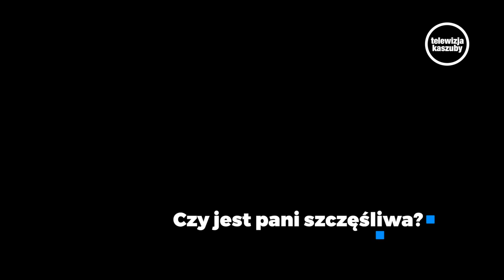O kobietach w Kościele - Kilka pytań do Agaty Puścikowskiej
Z okazji dnia kobiet zapytaliśmy panią Agatę Puścikowską o kobiety w Kościele.
Kilka słów o roli kobiet, o tym jak odkryć swoje powołanie i czy istnieje feminizm w Kościele?

Agata Puścikowska - absolwentka dziennikarstwa i komunikacji społecznej na Uniwersytecie Warszawskim. Od 2006 redaktor warszawskiej edycji Gościa Niedzielnego, od 2011 dziennikarz działu „Polska” w GN. Współpracuje z mediami elektronicznymi. Napisała kilka książek min. "Wojenne Siostry" i "Z mojego okna". Społecznie zajmuje działalnością pro-life, pracuje z kobietami przed decyzją o aborcji oraz żałujących dokonanej aborcji. Jest żoną Piotra i mamą piątki dzieci jednocześnie.